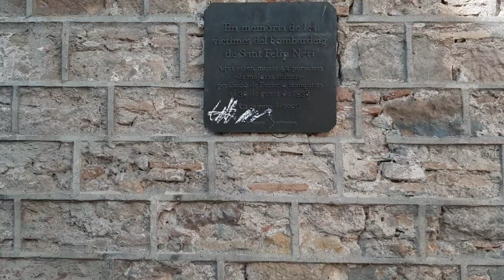[[SPAIN-BARCELONA]] Walking Cathedral of Barcelona and parts of Gothic Quarter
Filmed : 29/05/2020 morning time using Galaxy A50

Follow this video to see around Cathedral and some parts of Gothic Quarter!!!
This video will make you feel the coexistence of the past and the present.
Also, the coexistence of nature and cities - the sound of birds, bells and construction.
Starting from the front of Cathedral of Barcelona - Sant Felip Neri Square - Plaza del Rey - and finishing close to Barcelona City Hall.

Route and Sights Timestamps :

00:00 Plaça Nova (01:50 Cathedral of Barcelona)
06:39 carrer del Bisbe
08:11 Plaça de Garriga i Bachs
08:22 carrer de Montjuïc del Bisbe
09:12 Plaça de Sant Felip Neri (09:12 Plaça de Sant Felip Neri)
11:32 carrer de Sant Felip Neri
12:12 carrer de Sant Sever
13:54 carrer del Bisbe
14:32 carrer de la Pietat
17:50 Baixada de Santa Clara
18:25 Plaça del Rei (18:25 Plaça del Rei )
21:10 carrer del Veguer
22:09 Baixada de la Llibreteria
22:35 carrer de la Dagueria
23:52 Plaça de Sant Just (24:01 Basílica dels Sants Màrtirs Just i Pastor)
24:33 carrer de la Palma de Sant Just
26:33 carrer del Cometa
27:05 Plaça del Regomir
27:37 carrer de la Ciutat